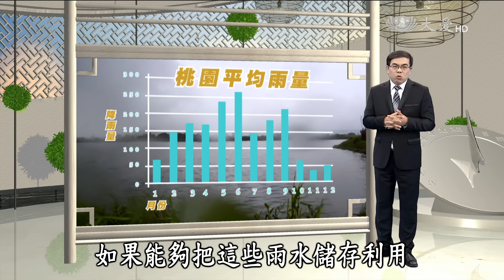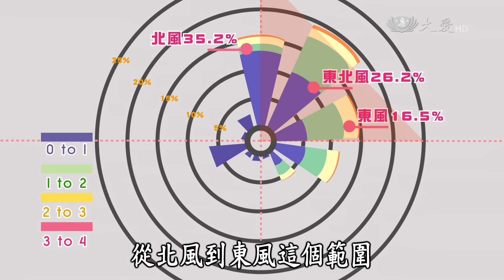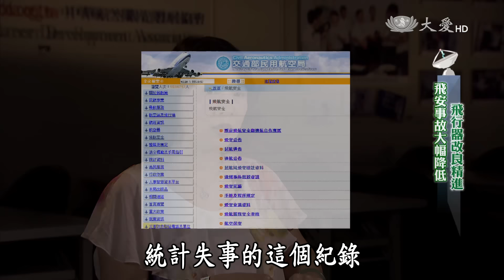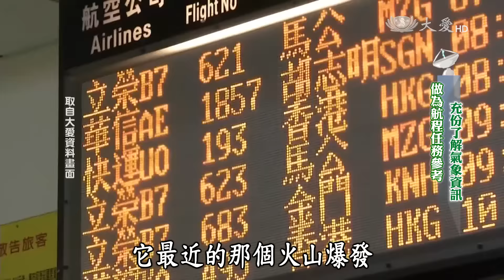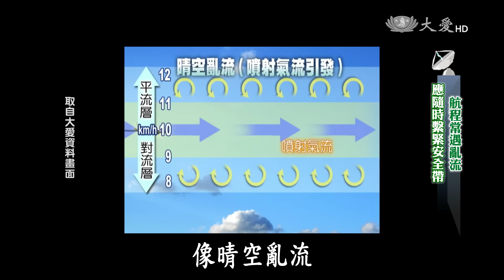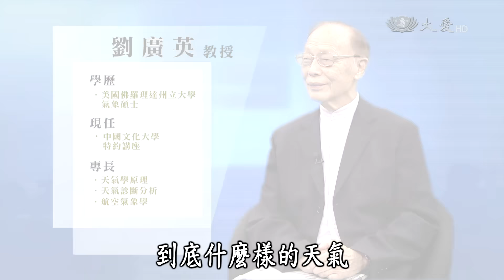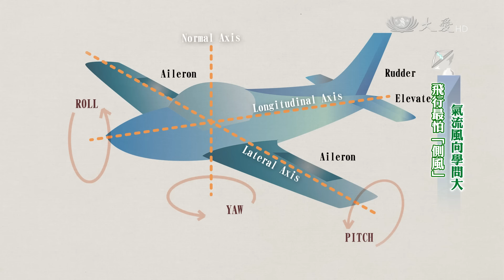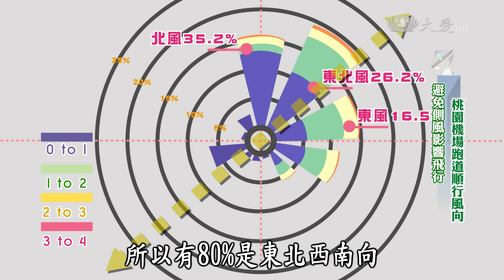【氣象樂活家】20151023 - 桃園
今天氣象樂活家帶大家來到「桃園」，了解當地的地形與氣候。桃園位於臺灣的西北部，從地理特性來看，臺地的地勢高，地下水相對中南部平原的地形，更不容易取得，而當地的溪流河川多是短流且水量少，加上桃園臺地是以紅土為主，透水性比較差，再者，桃園的氣候特性夏季的降雨多於冬季，但是降雨都是很急促短暫的，需要儲蓄水資源。因此桃園相當適合修築人工埤塘來蓄水，有「千塘鄉」的稱號。